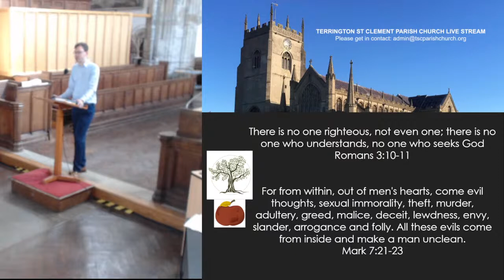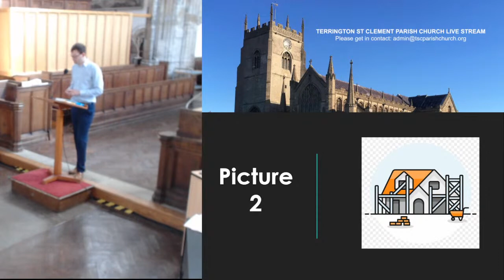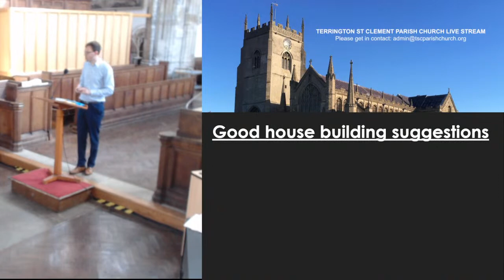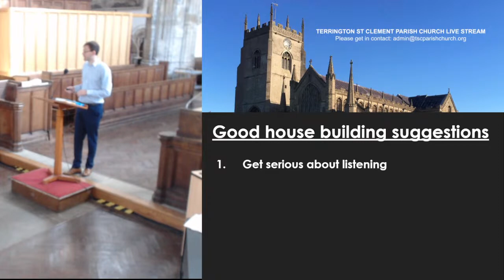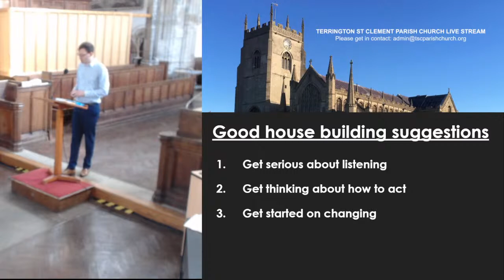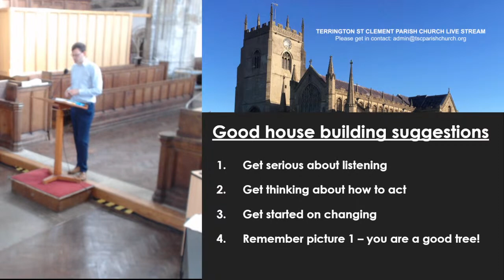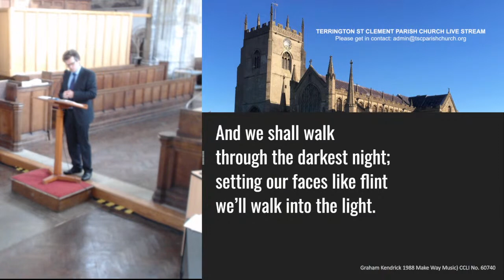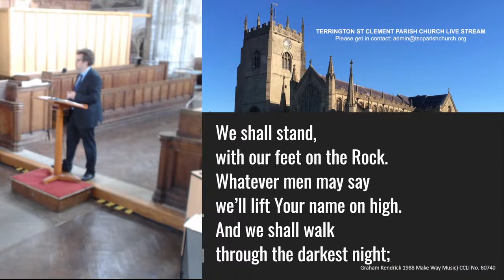Terrington St Clement Parish Church Live Stream - 10th July 2022